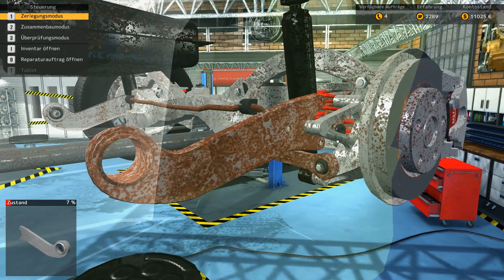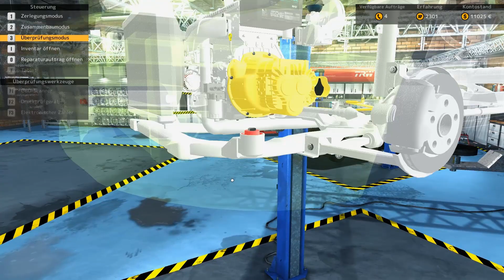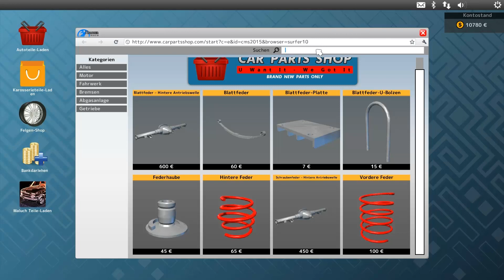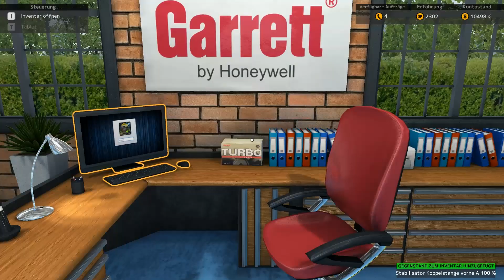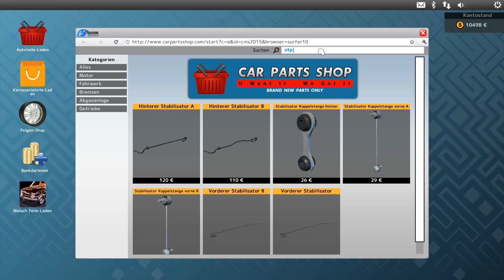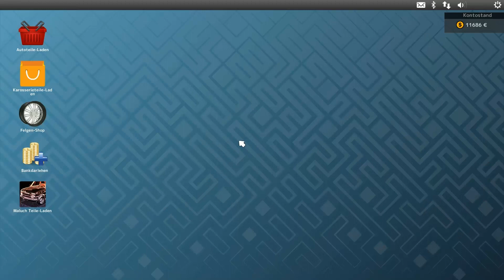Car Mecanic Simulator #3 Ich bin ein nix